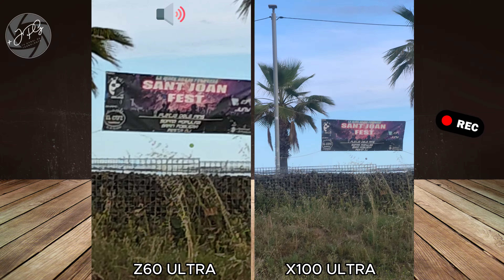¡Comparativa Épica! Vivo X100 Ultra vs Nubia Z60 Ultra: ¿Cuál Tiene la Mejor Cámara? 📸🔥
Bienvenidos a MasqueJPG! En este video, enfrentamos al Vivo X100 Ultra, con un precio superior a 1000€, contra el Nubia Z60 Ultra, que cuesta 899€. Ambos smartphones prometen una calidad fotográfica excepcional, pero ¿cuál se lleva la corona en condiciones diurnas? 🌞📱

💬 Comenta cuál crees que es el mejor